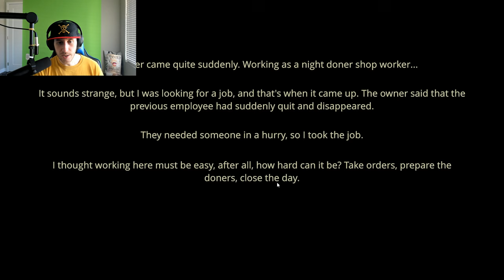Would you like fries with that?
I don't know what a doner is but I'm telling you they're gonna sell like hotcakes! People will come from all over to try my donors!